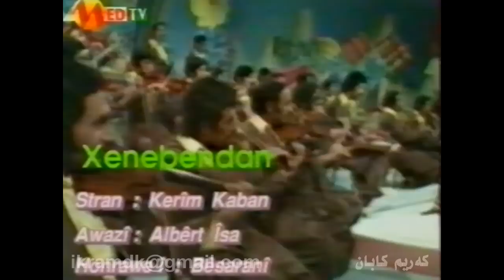Karim Kaban کەریم کابان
کەریم کابان
خەنەبەندان
تیپی مۆسیقای سولەیمانی